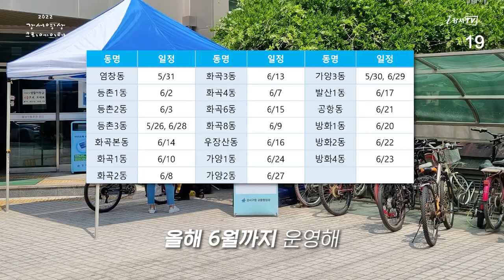[지금은 강서시대!] 스마트한 자전거 이용법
'지금은 강서시대!(소페르)'에서 제작한 영상입니다.

스마트한 자전거 이용법! 함께 알아볼까요?
자세한 사항은 아래 링크를 통해 확인하세요!